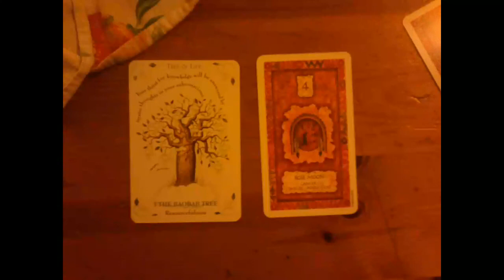Chispas de un Sueño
Un video hecho en mi movil que resume los ultimos 9 meses de la vida con enfasis en la llegada de nuestra hija Alúna Iverúz. Un cuento que empezo como parte del mosaico de cultura, luces, cristal e acero de Londres y a llegado a los valles de Imbabura y el tapiz de tranquilidad y color de Otavalo.

A short video made on my mobile that summerizes the past 9 months with an emphasis on the arrival of our daughter Aluna Iverúz. A story that went from the mosaic of concrete, lights, glass, steel of Tower Hamlets in London to the Valleys of Imbabura and the tapestry of tranquility and colour of Otavalo.

Soundtrack: Maseru by Hugh Masakela from the album Home is Where the Music Is